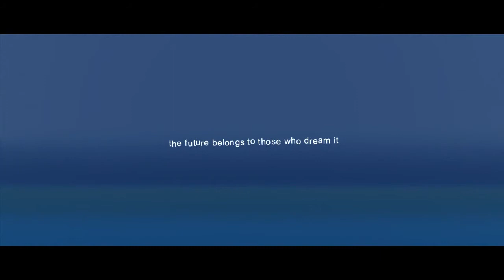ELICA : toute la philosophie d'une entreprise portée sur le design.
ELICA, concepteur italien de hottes d'aspiration pour la cuisine, nous dévoile, au travers de ce film, en langue anglaise, toute sa philosophie et son envie d'instaurer de nouveaux rapports de dialogues entre produits et utilisateurs.
Une découverte que notre rédaction vous invite à découvrir.